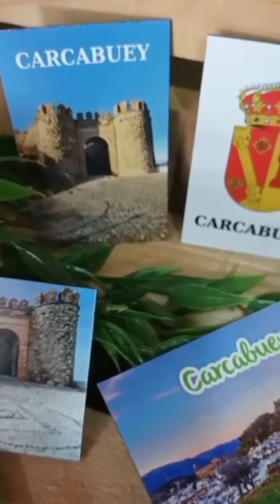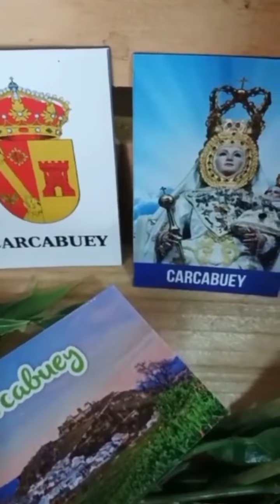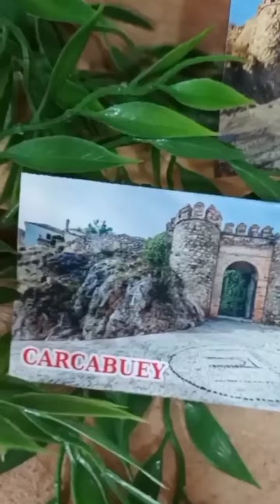Carcabuey de Córdoba Andalucía España 🇪🇸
Les presento un poco del pueblo de Carcabuey de Córdoba Andalucía España